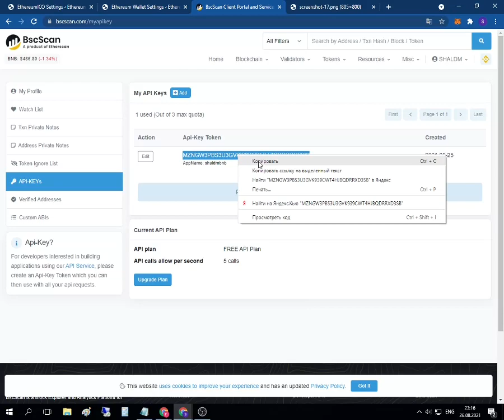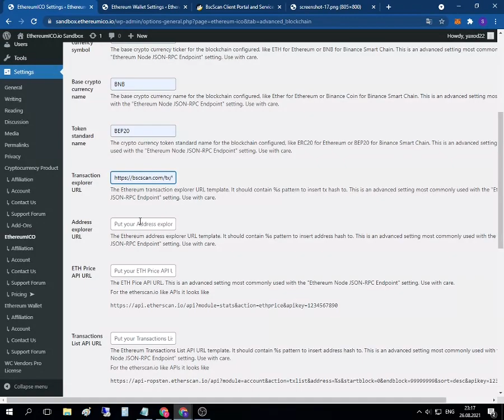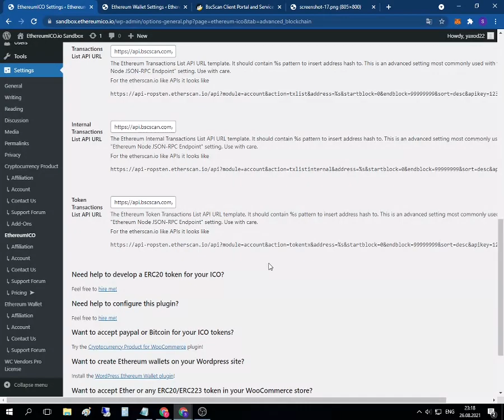Ethereum WordPress ICO Plugin - Binance Smart Chain (BSC) Configure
Ethereum ICO Wordpress MetaMask plugin is a full featured plugin to perform any Ethereum ICO project directly on your Wordpress site. Use the Wordpress ICO MetaMask Plugin to sell your Ethereum ERC20 ICO Crowdsale tokens from your Wordpress website. Any EVM compatible blockchain like Binance Smart Chain (BSC) can be used. This video shows how to configure it for the Binance Smart Chain (BSC).